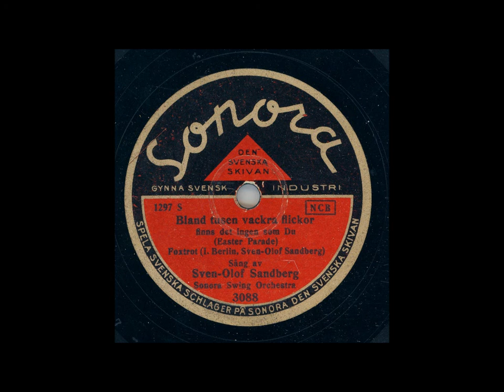SOS - BLAND TUSEN VACKRA FLICKOR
Inspelat: Stockholm juli, utg. sept 1935
Längd: 2:56